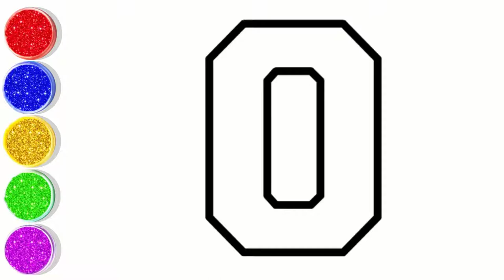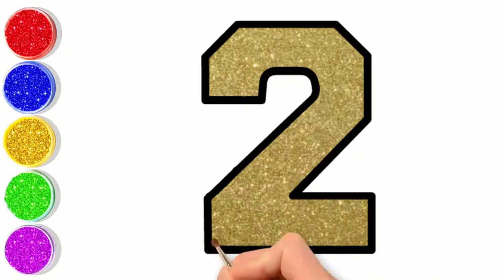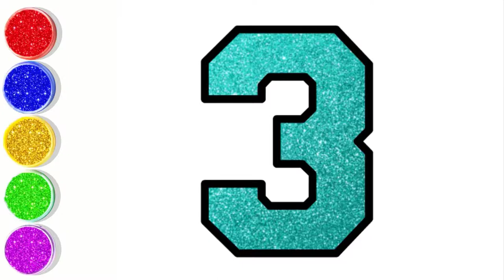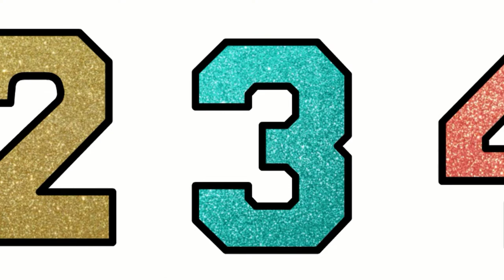Draw and Learn 0 to 4 Numbers | 01234 drawing | Numbers drawing and coloring for kids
There’s so much going on in toddler development at 2-3 years.
At this age, expect big feelings, tantrums, simple sentences, pretend play, independence, new thinking skills and much more.